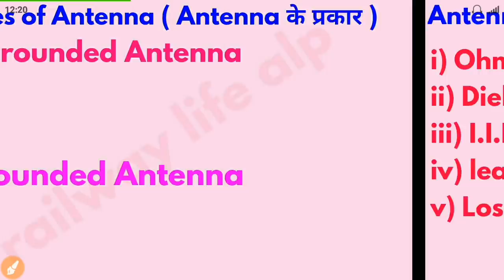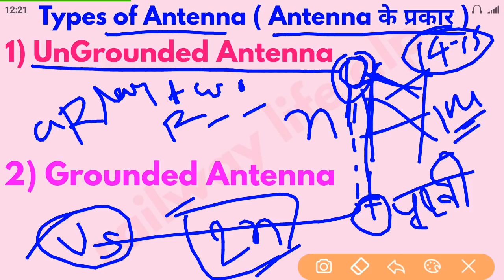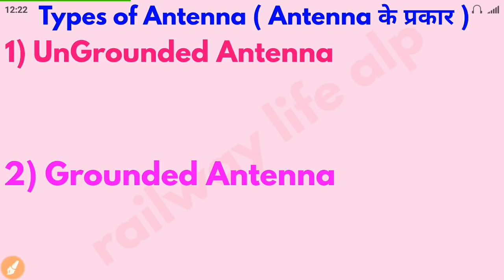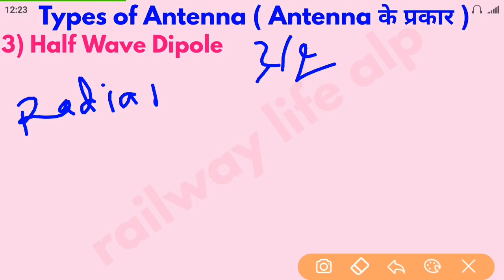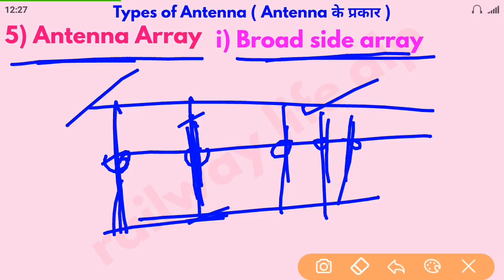Alp cbt 2 class for Electronic Mechanic & Radio TV mechanic P-21 | Antenna - Basic & type & use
This videos for alp cbt 2 examination electronic mechanic trade exam and  topic cover antenna in communication system with antenna terminology & types & use of following antenna.
i) Ungrounded antenna.
ii) Grounded Antenna.
iii) Half Wave Dipole antenna.
iv) Rhombic Antenna.
v) Antenna Array such as
a) Broad side array.
b) end fire array.
c) Binomial array.
vi) Folded Dipole.
vii) Yagi-uda antenna.
viii) parabolic Reflector.
ix) Log Periodic antenna.
x) Loop antenna.
xi) Discone Antenna.
xii) Horn antenna.
xiii) Helical antenna.